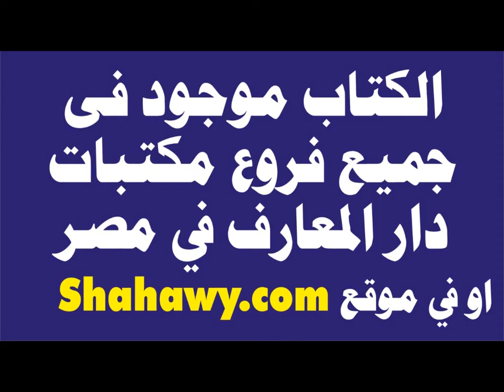Part 10 كتاب الرحالة والغابة بصوت المؤلف الرحالة احمد الشهاوي ( ابن بطوطة المصري )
الجزء العاشر
ابن بطوطة المصري يتكلم عن مغامراته في الغابات الاستوائية وكيف انه عاش مع القبائل البدائية التى تعيش داخل الغابات